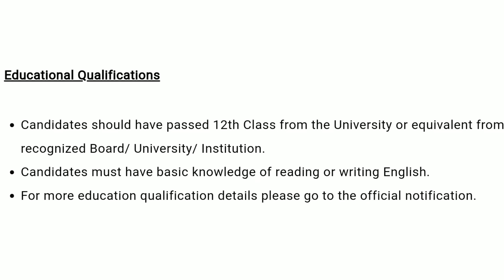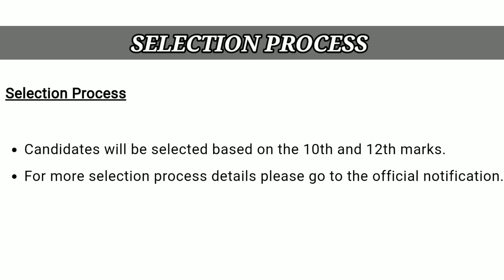Punjab National Bank Recruitment 2022 | 12th pass govt jobs 2022 | letest govt jobs 2022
•About This Video :- Punjab National Bank Aligarh has released the latest notification for the PNB Aligarh Peon recruitment 2022 of Peon Vacancy at 18 Posts. Those candidates who want to apply online in PNB Aligarh Recruitment 2022 through the official website pnbindia.in PNB Aligarh Jobs 2022 from 4 April 2022 to 16 April 2022.

•Postal Address :- पंजाब नेशनल बैंक , मानव संसाधन विकास विभाग , मण्डल कार्यालय , साईं विहार , तालसपुर कलाँ , रामघाट रोड़ , अलीगढ़ 202002 ( उत्तरप्रदेश )

•Punjab National Bank, Human Resource Development Department, Circle Office, Sai Vihar, Talaspur Kalan, Ramghat Road, Aligarh 202002 (Uttar Pradesh)

punjab national bank peon recruitment 2022
10th pass govt jobs 2021
latest govt jobs 2022
10th pass govt jobs 2022
12th pass govt jobs 2022
govt job
12th pass govt jobs 2021
march govt jobs 2022
govt jobs,govt jobs 2022
jobs
12th pass government jobs 2022
12th pass government jobs 2021
8th pass govt jobs 2021
govt job 2022
Income Tax Department Recruitment 2022 Income Tax Department
10th Pass Job
Sarkari Naukri
Govt job
12th pass government jobs 2022
hp fisheries department recruitment 2022